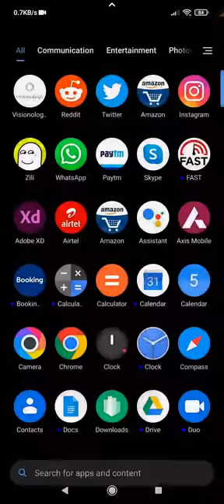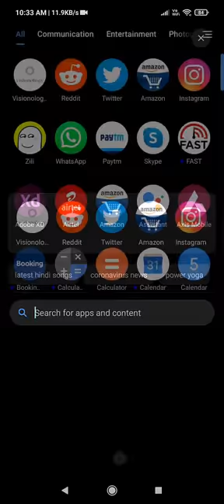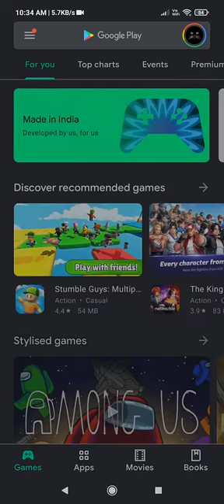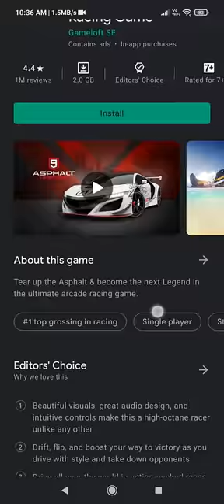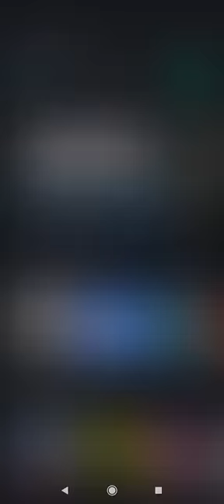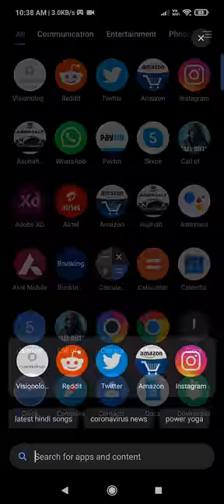POCO X3 WiFi 5 on 1 Gbps | COD Mobile & Asphalt 9 Download Test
Router: HG8145V5 (Airtel)